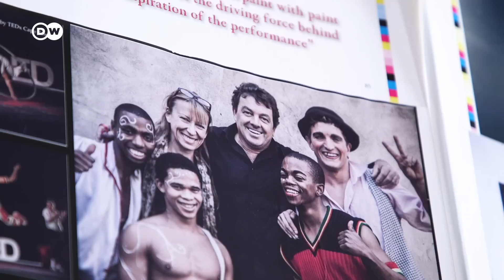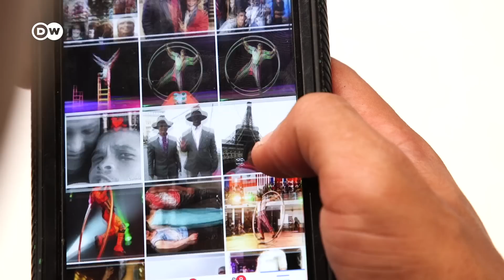De la adicción y la calle al escenario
De adolescente, Jacobus Claassen vivía en la calle y estaba enganchado a las drogas duras. Gracias a un programa de rehabilitación, entró en la academia del circo Zip Zap de Ciudad del Cabo. Ese día marcó un punto de inflexión en su vida. Descubrió su talento de acróbata y pasó a ser una estrella del circo.